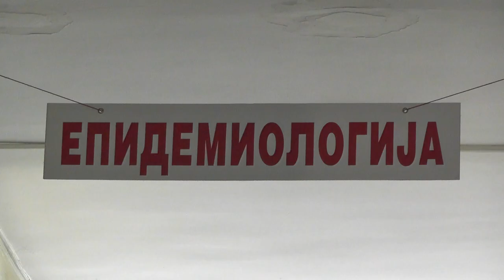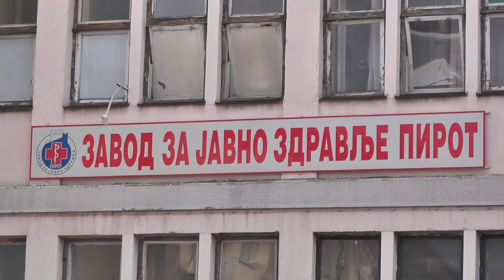EPIDEMIOLOŠKA SLIKA FORMIRA SE NA OSNOVU BROJA PRIJAVA ZARAZNIH BOLESTI